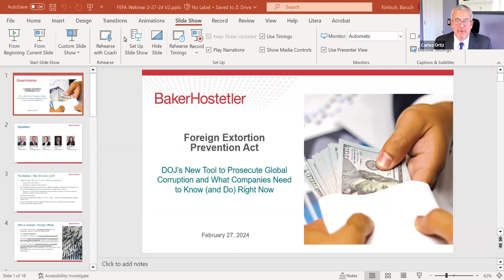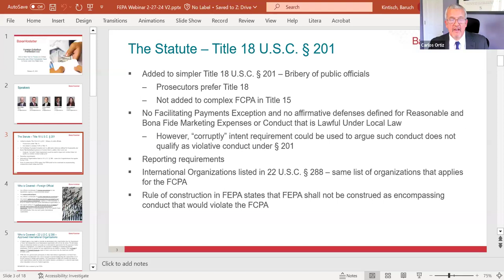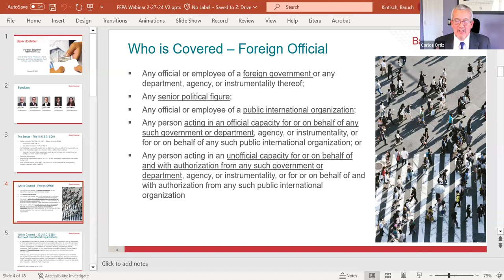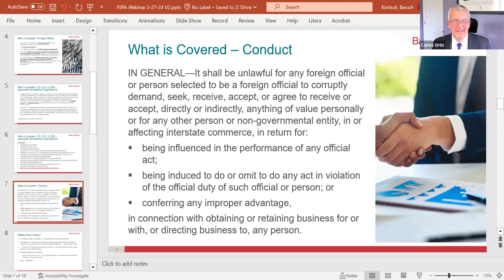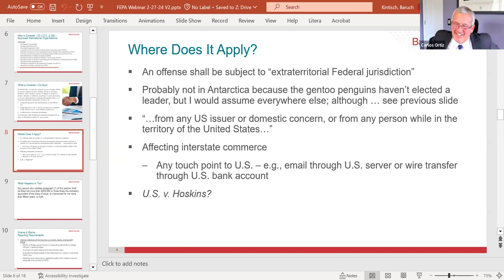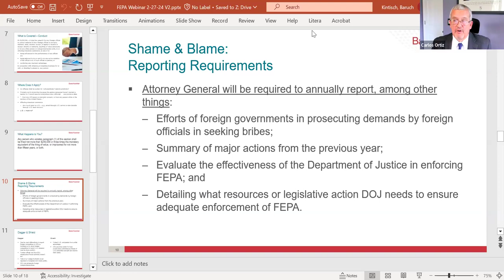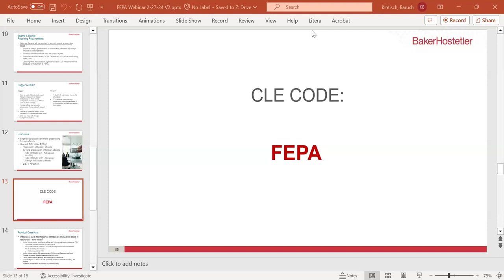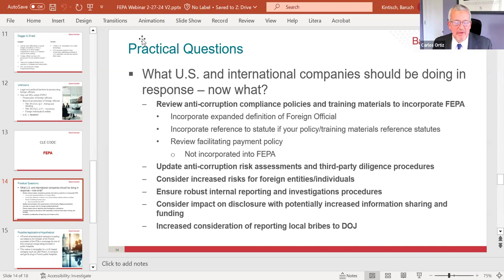Foreign Extortion Prevention Act: DOJ’s New Tool to Prosecute Global Corruption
What Companies Need to Know (and Do) Right Now